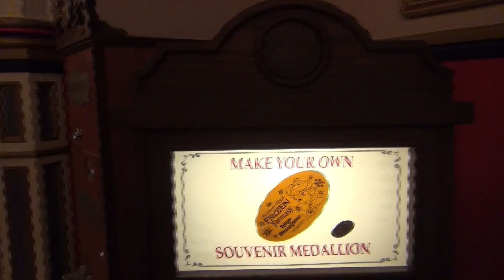Frozen Medallion Press アナと雪の女王メダリーフ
This video shows the Frozen Medallion Coin Press at Tokyo Disneyland Resort. The medallion costs ¥100.
This particular medallion is in celebration of the Frozen Fantasy event currently happening at Tokyo Disneyland Resort and is only available for a limited time.

今回のビデオではアナと雪の女王メダリーフを紹介します。100円で買いました。